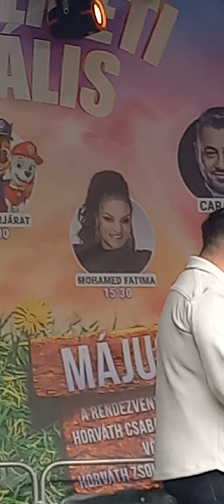Caramel-Elzárt Övezet veled ez a hely